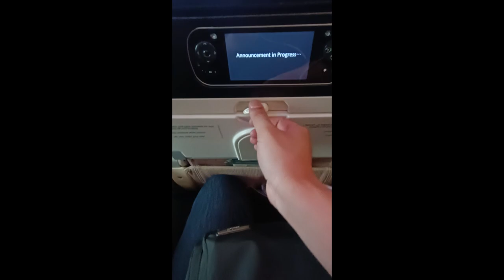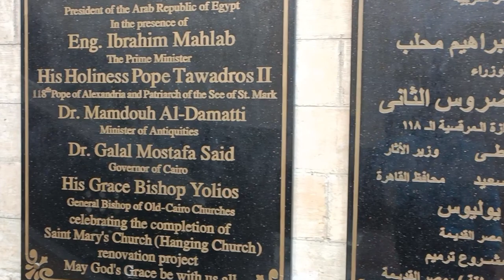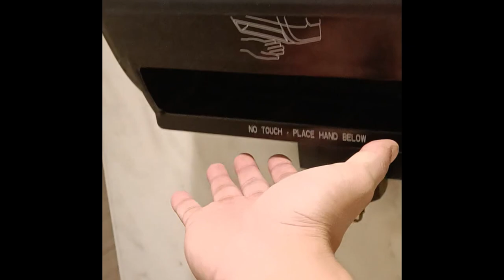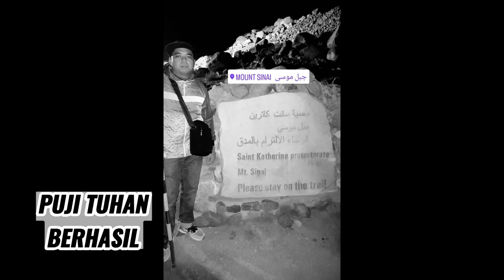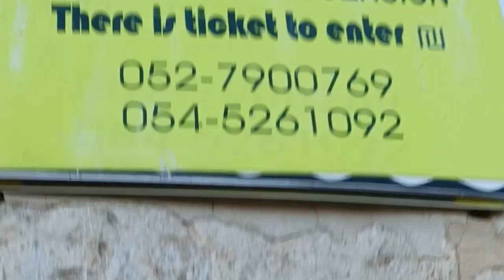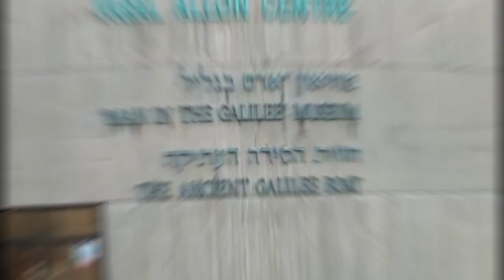VLOG HOLYLAND TRIP MESIR - ISRAEL SELAMA 12 HARI ❓❗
Kali ini gue mau sharing pengalaman Holyland Trip Mesir - Israel selama 12 hari. Semoga bisa menghibur dn bermanfaat buat kalian semua ya 😁🙏

Jangan lupa ubah settingan video ke 1080P supaya videonya jadi lebih jernih 🔥.

Mohon maaf jika masih blm sempurna ya , karena kesempurnaan hanya milik Tuhan 😄